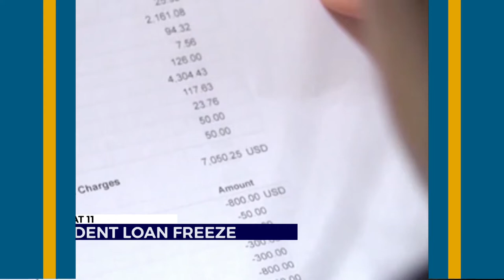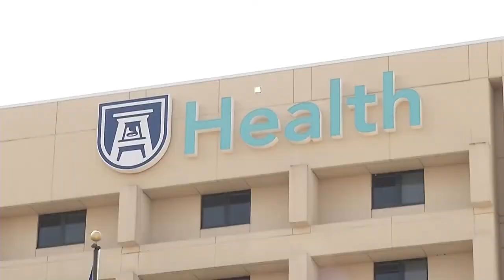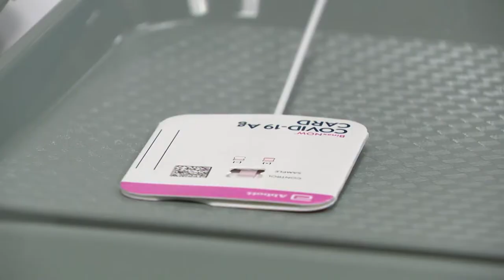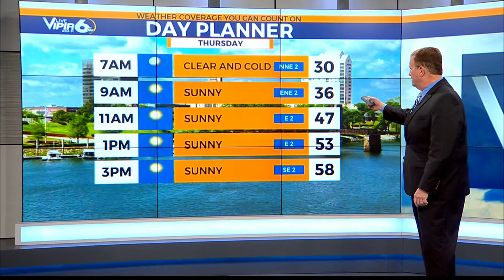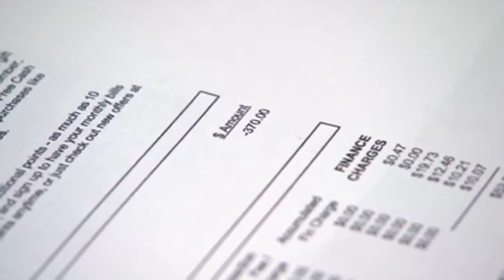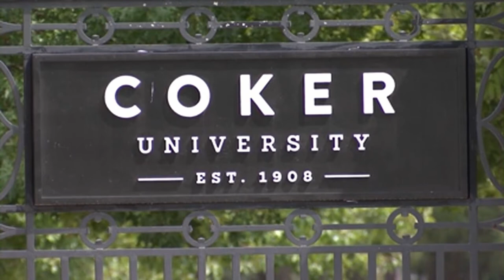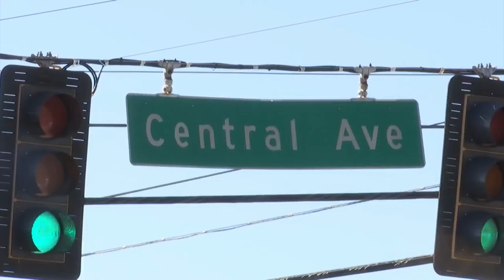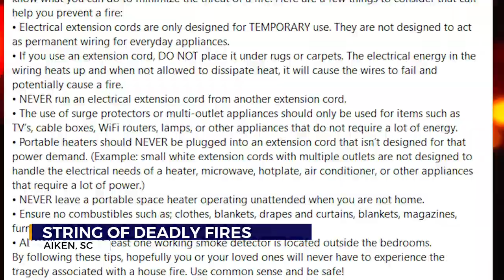NewsChannel 6 at 11